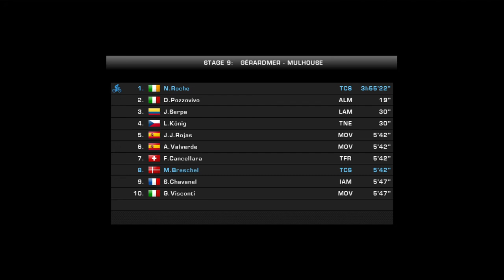Tour de France 2014 - MiniTour - 4 out 11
After Succesfull 4 stage which Contador Won and Kreuziger got 3rd Place its time for 5 stage with 1 and 2 cat climbs - and  last 20 km flat km - its written  breakawy going home - and who? Could it be 4 Stage Victory for Tinkoff-Saxobank?